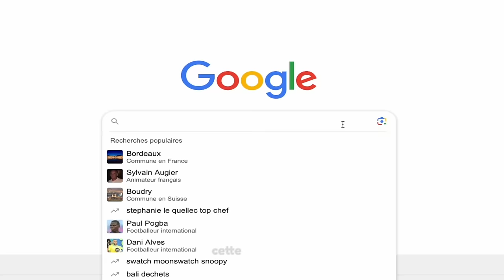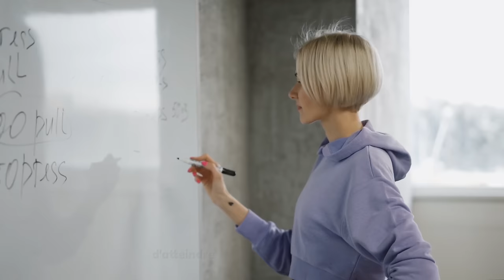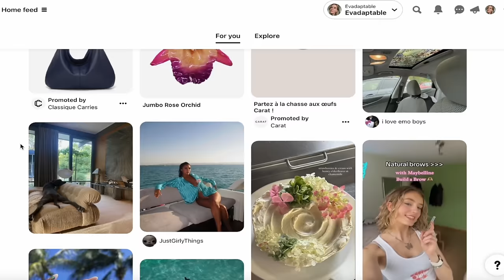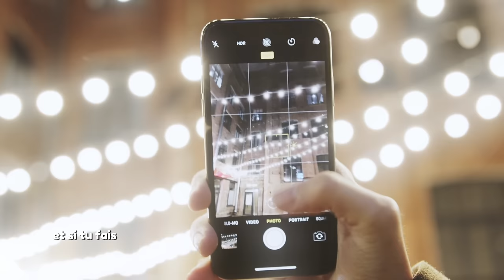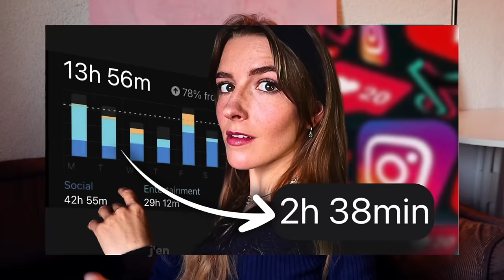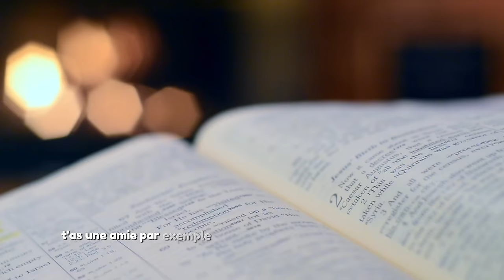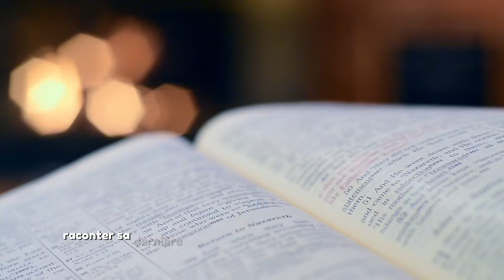Comment romantiser sa vie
Camera : Canon M50
Micro : Sony ECM W2BT
Montage : Final Cut

Chapitres :
00:22 Habitude #1
01:50 Habitude #2
04:28 Habitude #3
06:01 Habitude #4
08:10 Habitude #5
09:55 Habitude #6
12:59 Habitude #7
15:54 Habitude #8
18:18 Habitude #9
20:24 Habitude #10
21:53 Habitude #11
23:21 Habitude #12
25:00 Habitude #13
27:05 Habitude #14
28:28 Habitude #15
31:26 Habitude #16
32:05 Habitude #17
33:20 Habitude #18